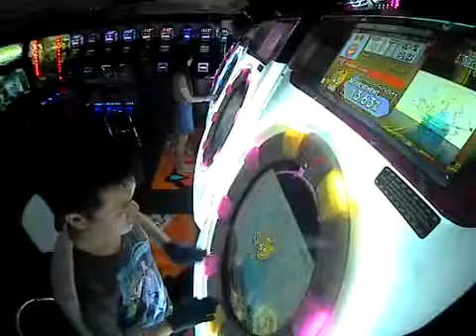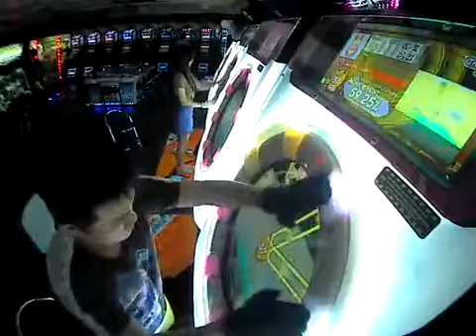Glorious Crown Expert Challenge Track Clear (99.58%)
Song Title: Glorious Crown
Difficulty: Expert
Level: 11
Challenge Track Lives: 50
Result: SS Full Combo (99.58%)
Date Achieved: 9/6/2016

Glorious Maimai